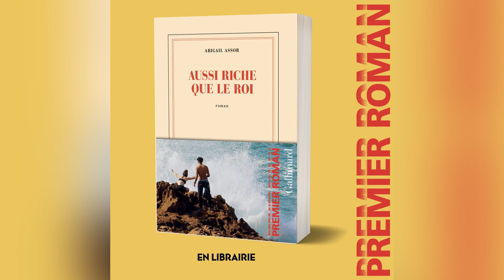[PREMIER ROMAN] : Aussi riche que le roi d'Abigail Assor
Éblouie par les fastes de la haute société de Casa, la belle Sarah jette son dévolu sur un jeune héritier dans l’espoir fou d’échapper à son destin.

Années 1990, Casablanca. Sarah n’a rien et à la sortie du lycée, elle rencontre Driss, qui a tout ; elle décide de le séduire, elle veut l’épouser. Sa course vers lui, c’est un chemin à travers Casa et ses tensions : les riches qui prennent toute la place, les joints fumés au bord de leurs piscines, les prostituées qui avortent dans des arrière-boutiques, les murmures faussement scandalisés, les petites bonnes harcelées, et l’envie d’aller ailleurs. Mais ailleurs, c’est loin.